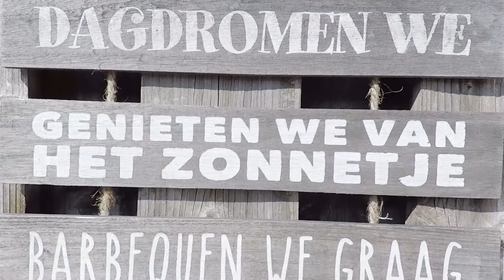Bordeauxlaan 11 te Eindhoven, Maas Makelaars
Aan de noordkant van Eindhoven, in de populaire woonwijk “Achtse Barrier” komt deze leuke tussenwoning beschikbaar. Dit speels ingedeelde huis is van alle gemakken voorzien, ligt bijzonder centraal en beschikt over een op het zuiden gesitueerde achtertuin.